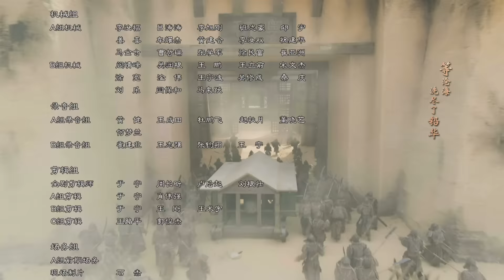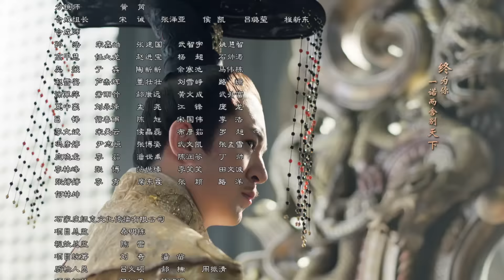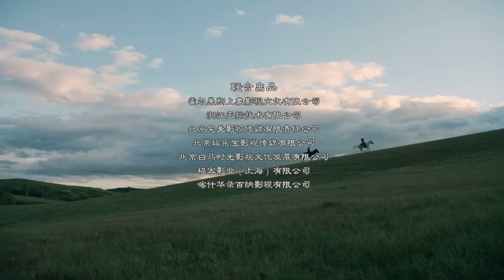【ENG SUB】《上阳赋》第68集 大结局 幕后最大黑手登场（章子怡、周一围、杨祐宁、惠英红、赵雅芝）